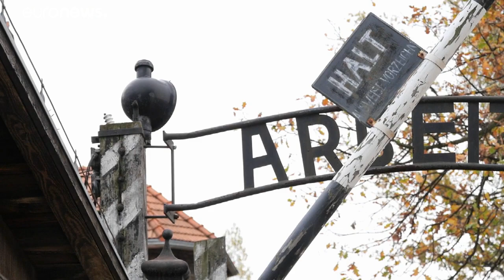Una película cuenta la vida de Tadeusz Pietrzykowski, el boxeador que sobrevivió al Holocausto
Tras la invasión de Polonia en 1939 por la Alemania nazi, intentó escapar a Francia pero fue atrapado y enviado a Auschwitz. La película "Champion" narra su historia. …